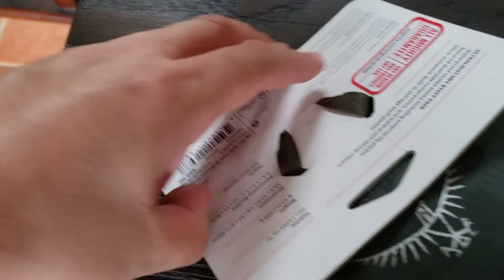Qué llevamos a acampar? Viaje a Tennessee. TicoFAm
Qué tan chiva es viajar. Y acampar afuera, en un lugar totalmente nuevo, es un reto y una emoción incomparable, pero también, hay que planear, y ahora sí...ver qué llevamos a acampar.

En este video les compartimos un poco del equipo que llevamos a acampar a Smokey Mountains en Tennessee. A los que les gusta el equipo, o quieren darse una idea de cómo organizar un viaje de camping, tal vez les interese este video. Pero muy importante, que experiencia han tenido ustedes si han viajado a acampar en familia? Nos gustaría saber.